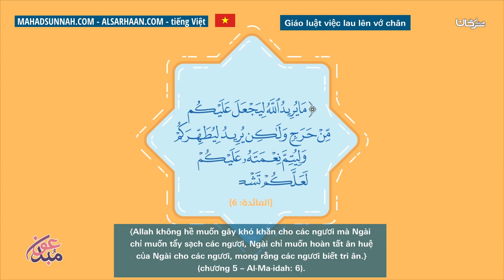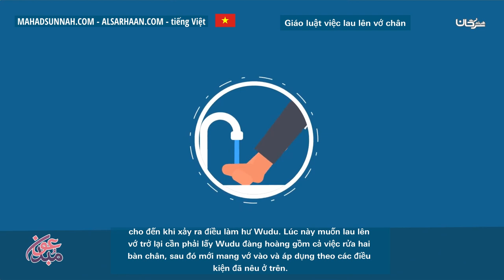Giáo luật việc lau lên vớ chân أحكام المسح على الخفين